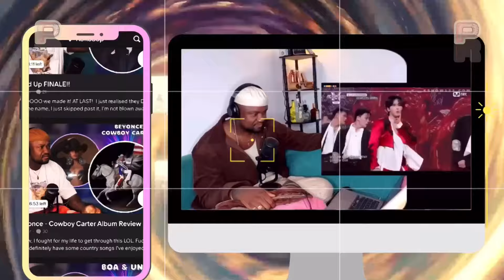ZEROBASEONE - Sweat (MV & Dance Practice)!! HONEST Review! THEIR Best song so far!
Join us as we dive deep into the world of Korean pop music, sharing our genuine thoughts, emotions, and expertise.

From jaw-dropping choreography to powerful vocals, we react to the latest releases with genuine excitement and provide honest reviews that K-pop enthusiasts can trust. Whether you're a die-hard fan or a newcomer to the genre, our videos offer a fresh perspective and a whole lot of fun.